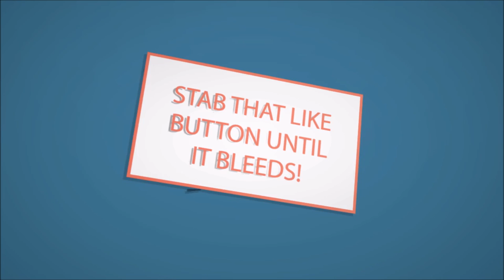Total War: Rome II - Rome (Part 5)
Hello my Pretties and welcome to a Let's Play video on Total War: Rome II, with mods.

If you liked the video, why not stab that like button until it bleeds?
If you didn't like it, tell me why in the comments section.
All advise/information/threats are appreciated.